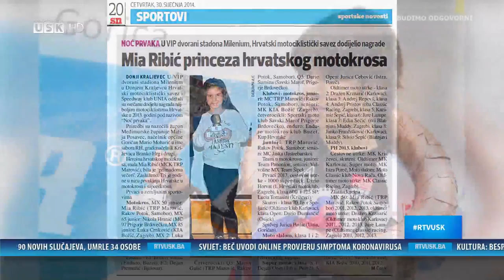DNEVNA DOZA ZABAVE – GOŠĆA: MIA RIBIĆ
Talentovana Mia motor je počela da vozi sa svega četiri godine. Brojna uspješna takmičenja stoje iza nje, bila je četiri puta prvakinja Hrvatske u motocrossu, tri puta u supercrossu te je osvojila i „zlatnu kacigu“.